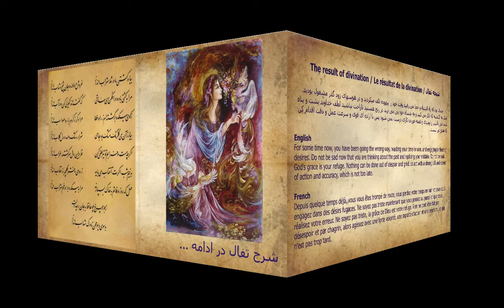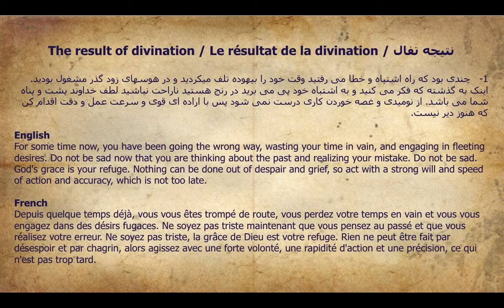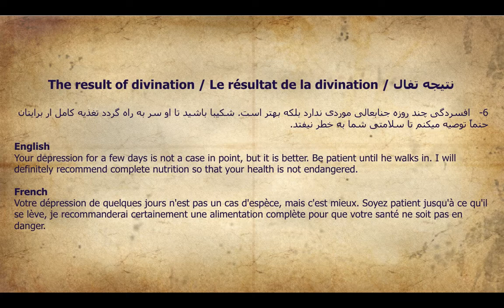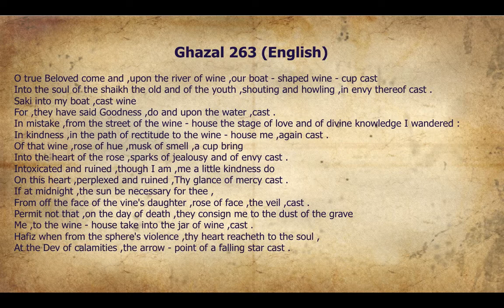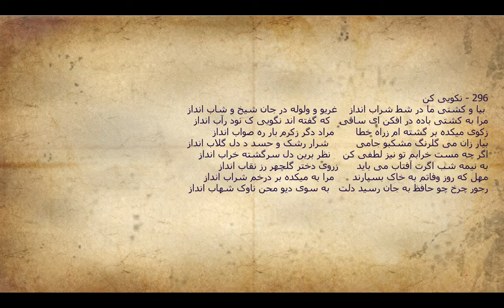نکویی کن - بیا و کشتی ما در شط شراب انداز - غزل 263 - 296 - همراه با تفسیر تفال و شرح غزل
نکویی کن - بیا و کشتی ما در شط شراب انداز - غزل 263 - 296

Ghazal 263 (English)

O true Beloved come and ,upon the river of wine ,our boat - shaped wine - cup cast
Into the soul of the shaikh the old and of the youth ,shouting and howling ,in envy thereof cast .
Saki into my boat ,cast wine
For ,they have said Goodness ,do and upon the water ,cast .
In mistake ,from the street of the wine - house the stage of love and of divine knowledge I wandered :
In kindness ,in the path of rectitude to the wine - house me ,again cast .
Of that wine ,rose of hue ,musk of smell ,a cup bring
Into the heart of the rose ,sparks of jealousy and of envy cast .
Intoxicated and ruined ,though I am ,me a little kindness do
On this heart ,perplexed and ruined ,Thy glance of mercy cast .
If at midnight ,the sun be necessary for thee ,
From off the face of the vine's daughter ,rose of face ,the veil ,cast .
Permit not that ,on the day of death ,they consign me to the dust of the grave
Me ,to the wine - house take into the jar of wine ,cast .
Hafiz when from the sphere's violence ,thy heart reacheth to the soul ,
At the Dev of calamities ,the arrow - point of a falling star cast .

Ghazal 263 (French)

Ô vrai bien-aimé, viens et, sur la rivière du vin, notre vin en forme de bateau
Dans l'âme du cheikh le vieux et de la jeunesse, criant et hurlant, dans l'envie de celui-ci jeté.
Saki dans mon bateau, jette du vin
Car, ils ont dit Bonté, faites et jetez sur l'eau.
Par erreur, de la rue du vin - loge le stade de l'amour et de la connaissance divine j'ai erré:
Dans la gentillesse, sur le chemin de la rectitude au vin - maison moi, à nouveau jeté.
De ce vin, rose de teinte, musc de l'odeur, une coupe apporte
Au cœur de la rose, des étincelles de jalousie et d'envie se jettent.
Enivré et ruiné, bien que je sois, moi un peu de gentillesse
Sur ce cœur, perplexe et ruiné, ton regard de miséricorde jeté.
Si à minuit, le soleil est nécessaire pour toi,
Du visage de la fille de la vigne, la rose du visage, le voile, jeté.
Ne permettez pas que, le jour de la mort, ils me livrent à la poussière de la tombe
Moi, à la maison du vin, prends dans le pot de vin, jeté.
Hafiz quand de la violence de la sphère, ton cœur atteint l'âme,
Au Dev des calamités, la flèche - pointe d'une étoile filante jeté.

296 - نکویی کن
 بیا و کشتی ما در شط شراب انداز    غریو و ولوله در جان شیخ و شاب انداز
مرا به کشتی باده در افکن ای ساقی   که گفته اند نگویی ک نود رآب انداز
زکوی میکده بر گشته ام زراه خطا       مراد دگر زکرم بار ره صواب انداز
بیار زان می گلرنگ مشکبو جامی         شرار رشک و حسد د دل گلاب انداز
اگر چه مست خرابم تو نیز لطفی کن    نظر برین دل سرگشته خراب انداز
به نیمه شب اگرت آفتاب می باید      زروی دختر گلچهر رز نقاب انداز
مهل که روز وفاتم به خاک بسپارند      مرا به میکده بر درخم شراب انداز
رجور چرخ چو حافظ به جان رسید دلت   به سوی دیو محن ناوک شهاب انداز

در لینک زیر شما می توانید به سادگی دیوان حافظ نفیس را از فروشگاه آنلاین آمازون خریداری کنید و درب منزل تحویل بگیرید لطفا توجه داشته باشید این نسخه ها تعبیر فال ندارند :